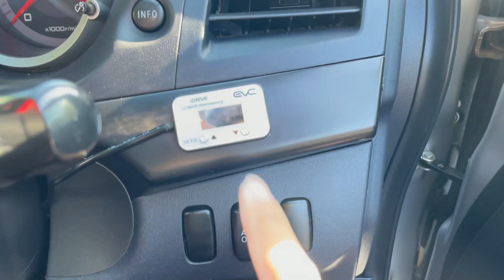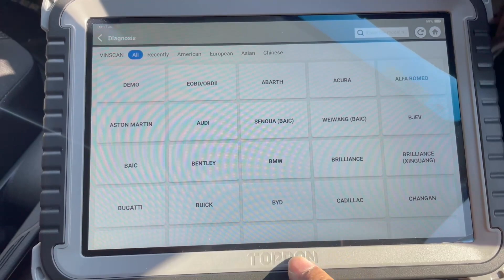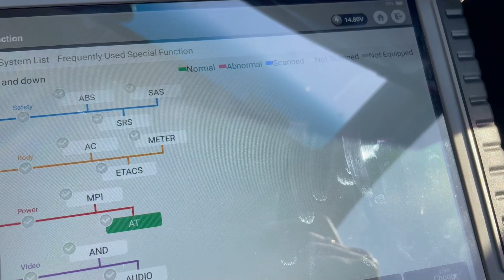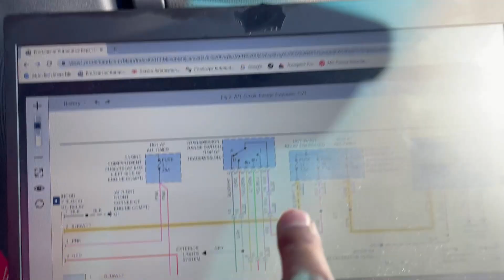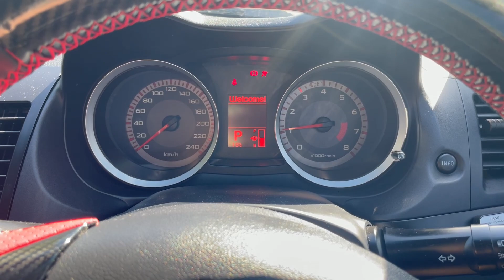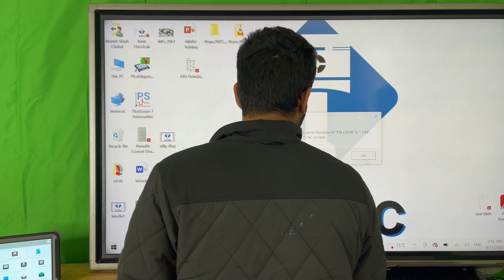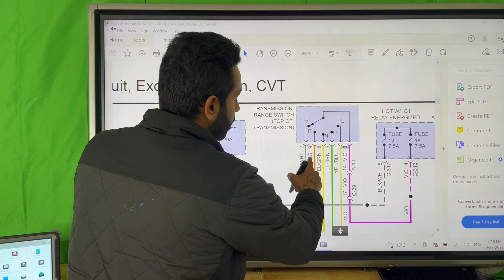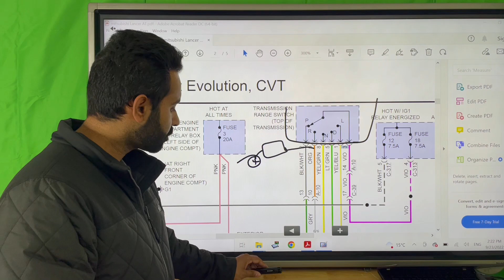How to diagnose a Transmission Range Sensor/Inhibitor Switch/Park Neutral Switch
In this video, I have diagnosed the park neutral switch on the Mitsubishi lancer.